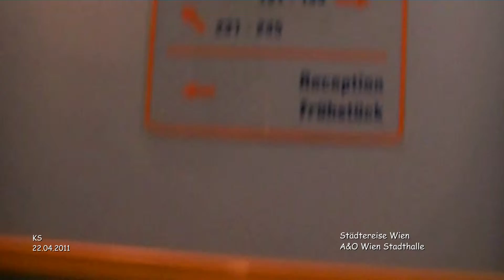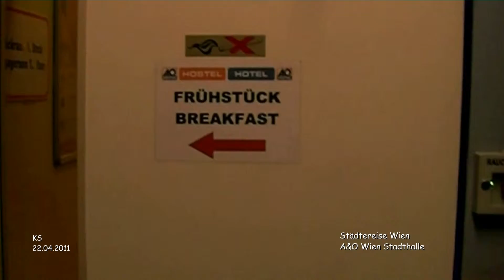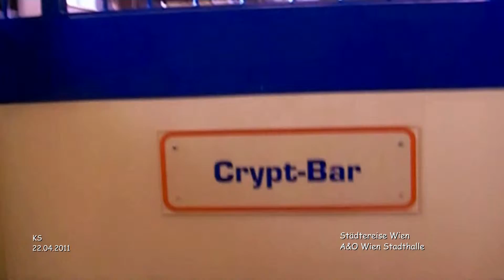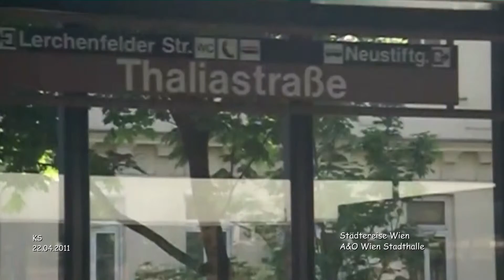A & O Hotel Stadthalle - Wien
Wien - Städtereise
Ostern 2011 - Tag 1 - Film 02

A & O Hotel Stadthalle

Das A&O Wien wurde im Januar 2009 eröffnet. Das historische Haus verfügt über modern eingerichtete Zimmer in verschiedenen Kategorien. Hier überzeugt nicht nur die stylische Bar im Gewölbekeller, sondern auch die gemütliche Bibliothek mit einladender Leseecke und der charmante Biergarten.

Lage

Das A&O Wien befindet sich nur 900 Meter oder eine Station mit der U-Bahn vom Westbahnhof entfernt. Der historische Stadtkern mit seinen zahlreichen Sehenswürdigkeiten ist aufgrund der guten Anbindung in wenigen Minuten zu erreichen. Durch seine zentrale Lage eignet sich das A&O ideal für die Anreise mit dem PKW oder der Bahn.